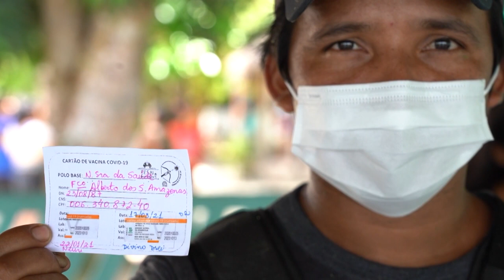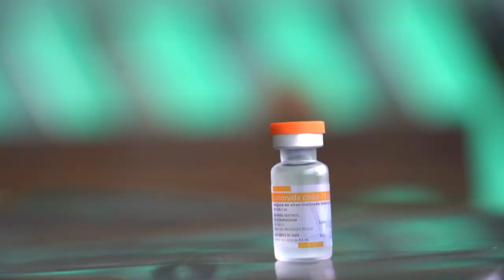Indígenas recebem 2ª dose da vacina | AFP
Indígenas Baré da comunidade Nova Esperança no Amazonas, receberam a segunda dose da vacina contra o coronavírus. Uma equipe de saúde foi de Manaus até o local para garantir a imunização.